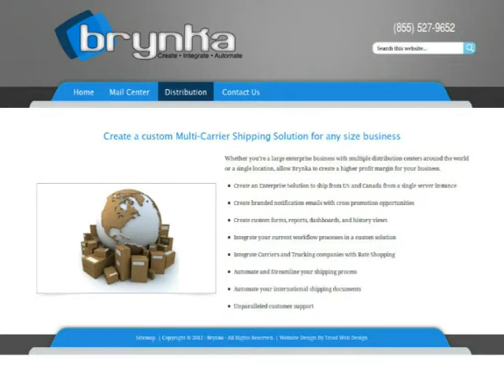123Triad : brynkacom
Brynka provides the tools to manage your Mail Center, keep track of your Key Product Indicators (KPI's), and provide real-time performance analysis.